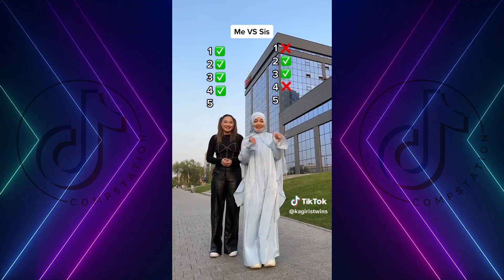Tiktok - Best of Kagiris Twins (kagiristwins) tiktok Compilation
Kaigiristwins top tiktok videos